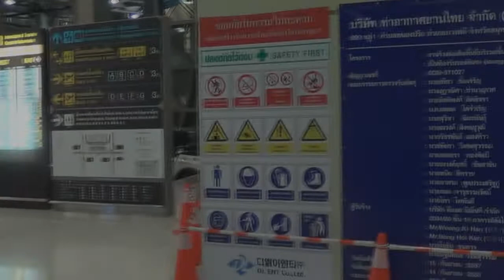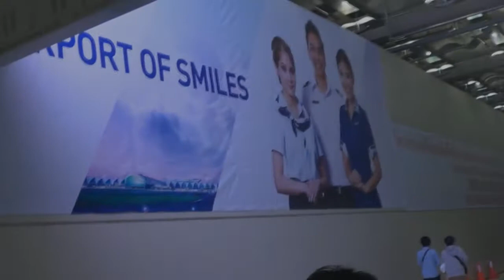Jenesys 2 0 2015, 8 batch